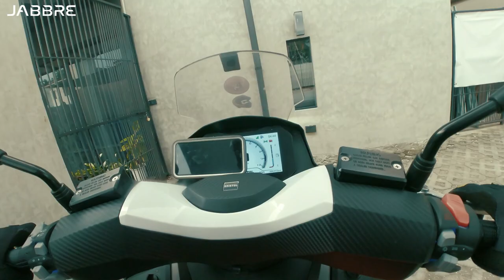BRC with Phoebe | Bristol Maxie 400 | Des Buncio 88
Chill ride going to Batangas Racing Circuit using the Bristol Motorcycles Maxie 400. This video is presented by Jabbre Motocom. Enjoy watching!